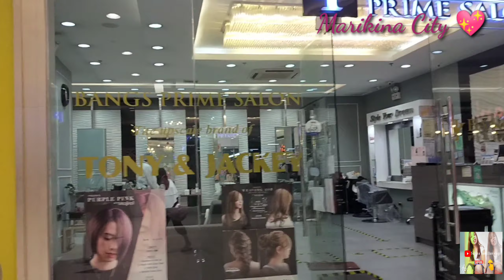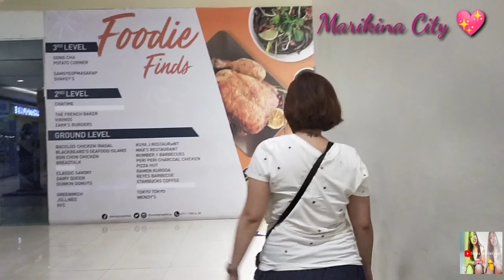Way to SM Marikina city 💖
Good day to all!! thank you guys
thank you thank you so much for visiting my channel.
can leave your comments or suggestions..
thank you thank you so much po.. ❤❤❤
have a great day ahead to all of us..
God blessed... 😍😘❤💝

if you Reading this,
     "You are awesome, God loves you  always."***